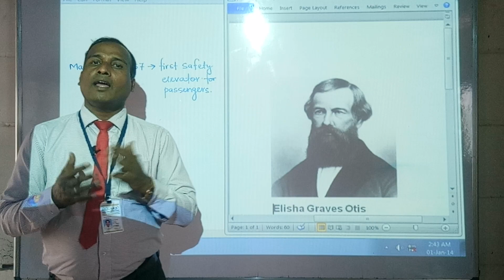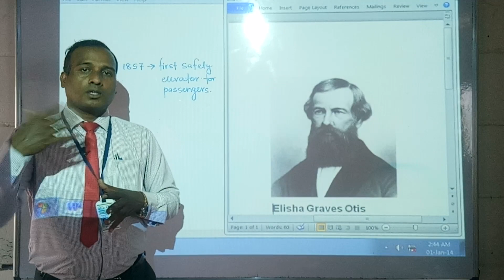L.B.S.School Bariki Sir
Elisha Graves Otis